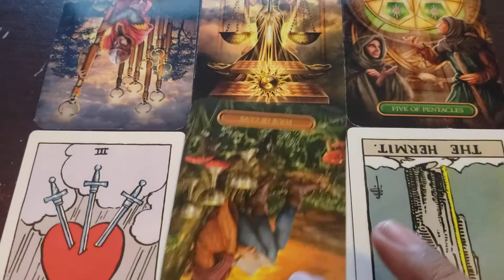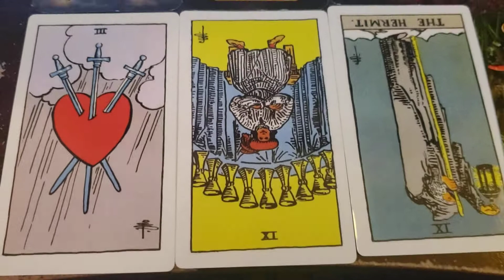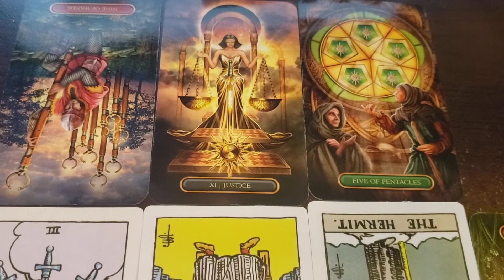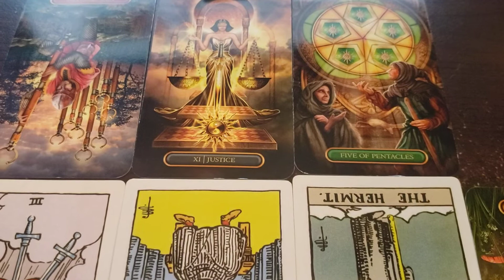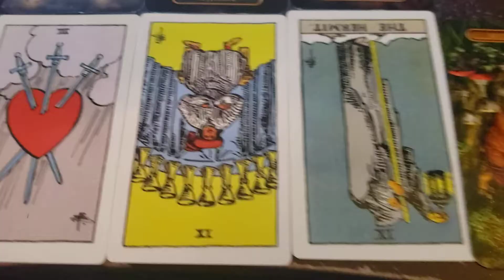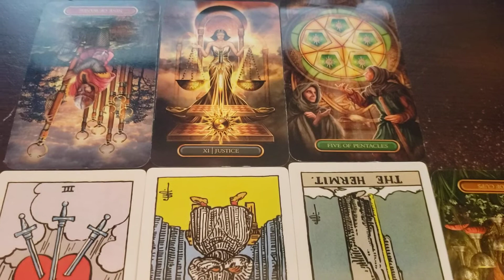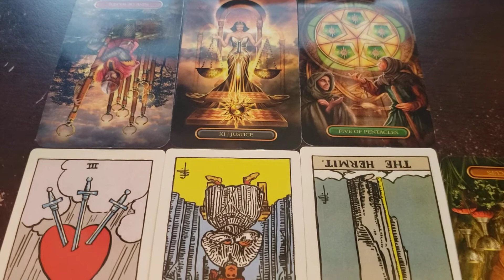Scorpio ♏ Tarot Reading. June 13th, 2022. Justice is Being Dealt.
ML Universal Tarot